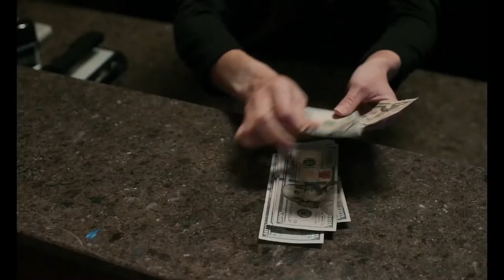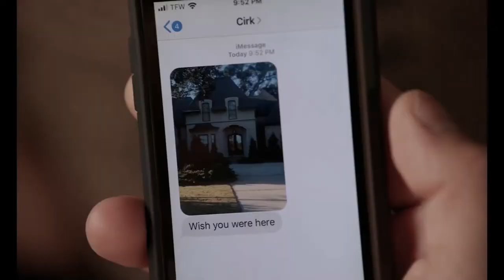THE CARD COUNTER Trailer 2021 NUEVO ESTRENO